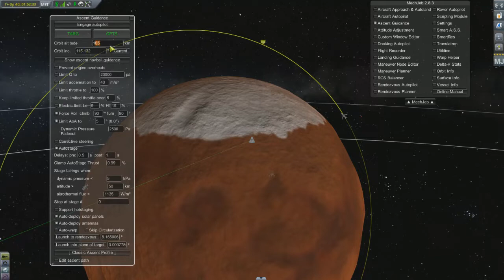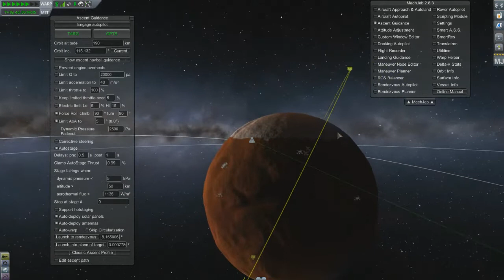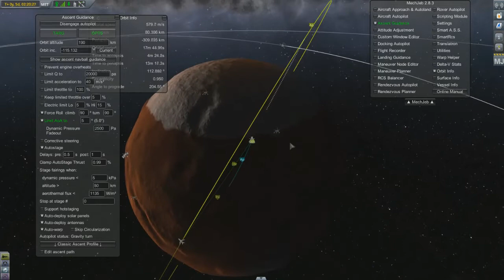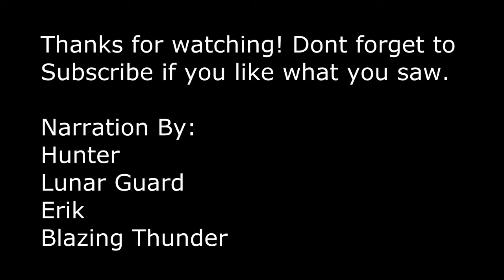Headhunter Space Program [Dust Off]